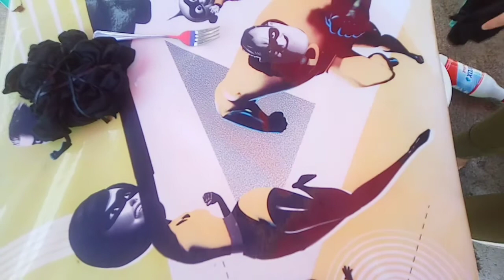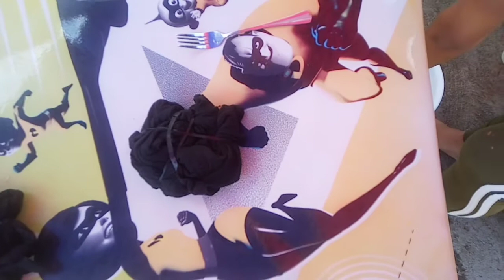EASY SIMPLE STEPS HOW TO DIY BLEACH TIE DYE A BLACK T-SHIRTS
FOLLO MY ACCOUNT :

DelapazOrque❤